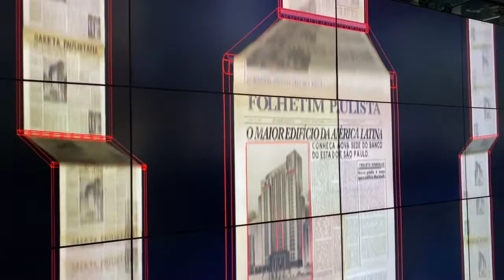Abertura do Farol Santander | Antigo BANESP (Banespao)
Vídeo simples para matar a curiosidade e informar a história desse prédio magnífico.
Não perca o vídeo completo aqui no canal!